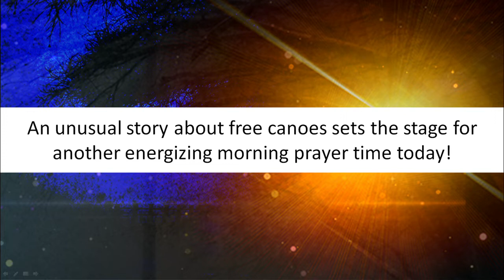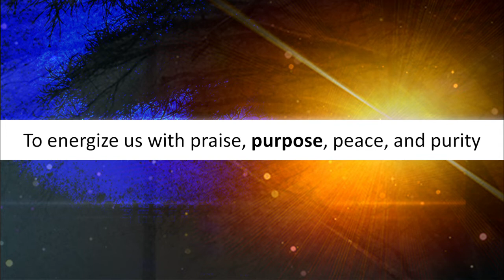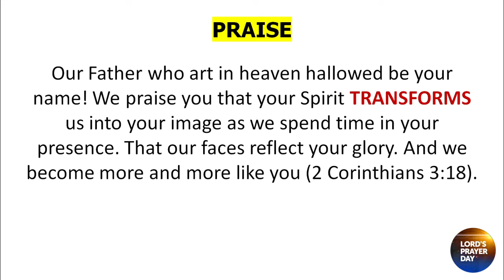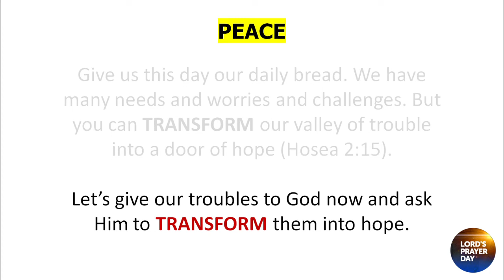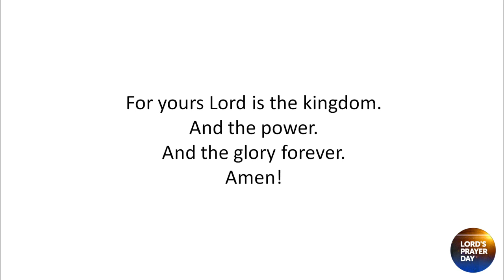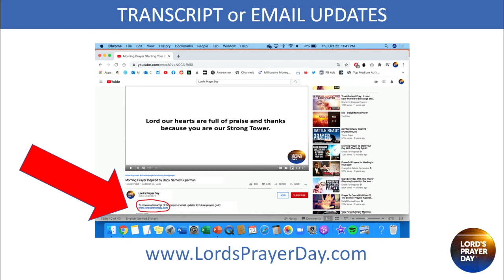A Transformed You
Have you ever TRANSFORMED something old into something new?

FUN FACT PARABLE TO SET THE STAGE FOR OUR PRAYER

Vietnamese farmers have discovered a huge supply of free canoes. That’s a really big deal in regions that depend on rivers cutting through the forests to move vital supplies and people to nearby villages. And where did this huge supply of free canoes come from? Thousands of fuel tanks dropped by American fighter planes during the Vietnam War have been converted into makeshift river boats. The “drop tanks” significantly increased the fuel capacity and range of fighter planes - but they also slowed the planes down. So in combat, fighter pilots would ditch lots of empty tanks - and full tanks if they needed to maneuver quickly against an enemy fighter plane or missile. This created an unexpected blessing for the Vietnamese farmers. The wooden canoes they had been using for centuries were problematic - with limited lifespans and in need of regular maintenance and repair. Their clever TRANSFORMATION of fighter jet fuel tanks produced a seemingly endless supply of free, durable, and lightweight metal canoes. God has a special life-giving message for us today about TRANSFORMATION.

WHAT DO GOD’S LIVING WORDS ON “TRANSFORMATION” MEAN?
2 Corinthians 3:18
Isaiah 58:10
Hosea 2:15
2 Corinthians 11:14

PRAY THOSE LIFE-GIVING WORDS BACK TO GOD

ENERGIZED WITH PRAISE
Our Father who art in heaven hallowed be your name! We praise you that your Spirit TRANSFORMS us into your image as we spend time in your presence. That our faces reflect your glory. And we become more and more like you (2 Corinthians 3:18).

ENERGIZED WITH PURPOSE
May your kingdom come and your will be done. Lord it is your will that we actively feed the hungry and help the oppressed. Then your light will shine in the darkness, and our darkness will be TRANSFORMED into the brightness of the noonday sun (Isaiah 58:10).

ENERGIZED WITH PEACE
Give us this day our daily bread. We have many needs and worries and challenges. But you can TRANSFORM our valley of trouble into a door of hope (Hosea 2:15).

ENERGIZED WITH PURITY
Lead us not into temptation but deliver us from evil.  We know that Satan has TRANSFORMED himself into an angel of light (2 Corinthians 11:14)  making bad things look good.

Thank you for this time Lord to energize us with your praise as you TRANSFORM us to reflect your glory. And with purpose as we TRANSFORM the darkness into light for people who are hurting. And with peace as we trust you to TRANSFORM our valley of trouble into a door of hope. And with purity as you help us recognize and resist Satan’s attempts to TRANSFORM bad things to look like good things. For yours Lord is the kingdom. And the power. And the glory forever. Amen!